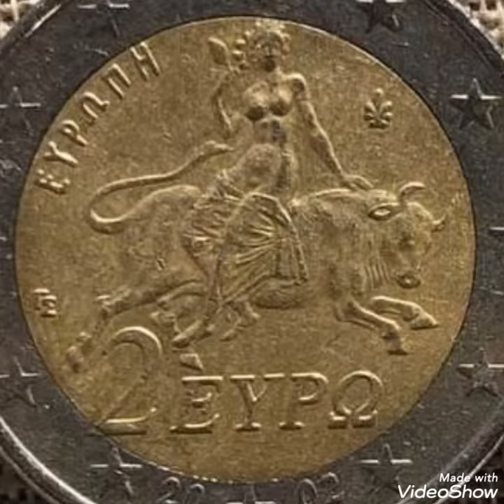2002 Rare coin pennies worth money rare Numismatic